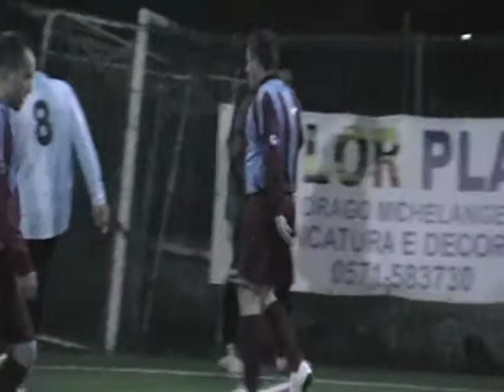SERIE A1 ORATORIO SANTANDREA vs BAR MAURIZIO e SIMONA